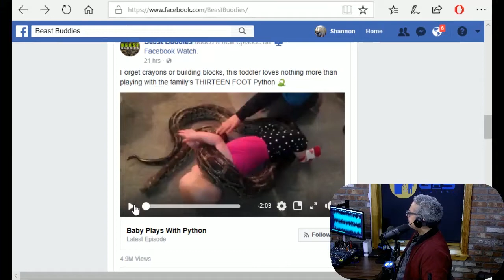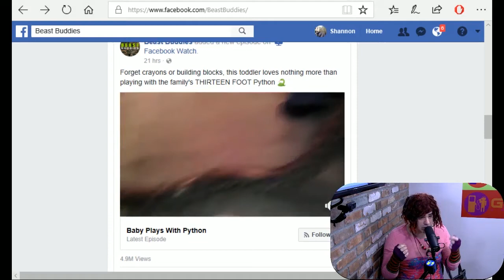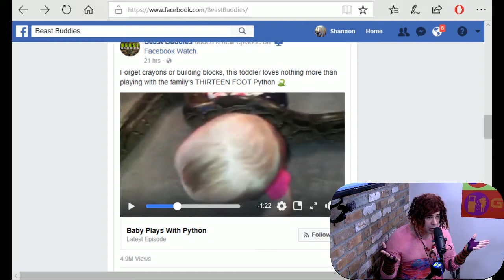Pythons Do Danger! - Rigorous Podcast #026 Highlight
In this highlight from the Rigorous Podcast, Angelo and Maurica watch a video of a python "playing" with an infant and forces Maurica to go New York on the parents!

Watch live every Thursday at 12pm ET for free at gasdigitalnetwork.com!